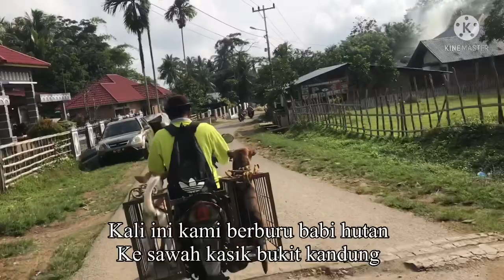S4BANA BADENDANG!!!BURU BAB1 HUTAN||DI BUKIT KANDUNG||SOLOK.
Berburu babi hutan di Lokasi buruan sudah 12 tahun tidak Bukak disawah kasik bukit kandung kab.Solok prov.Sumbar.Indonesia.